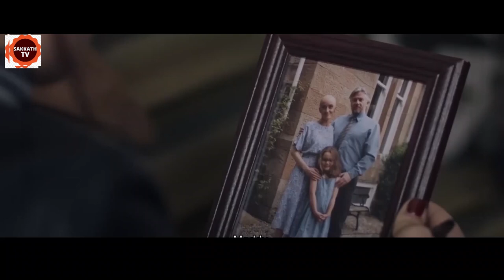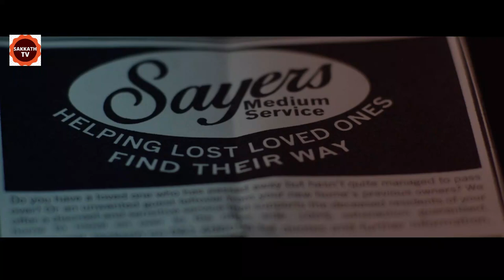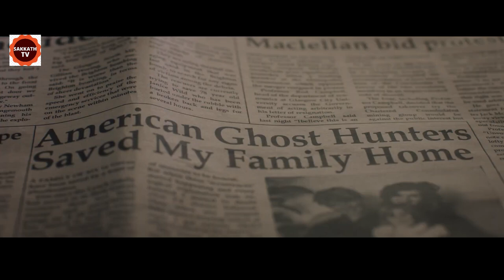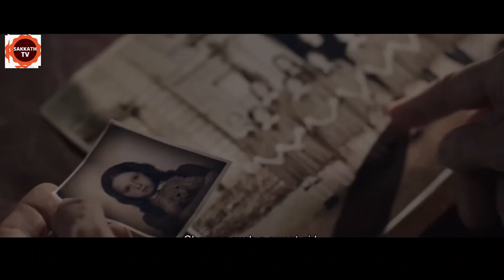ದೆವ್ವಗಳ ಹೆಸರಲ್ಲಿ ದುಡ್ಡು ಮಾಡ್ಬೇಕು ಅಂದ್ಕೊಳ್ತಾರೆ | ಆದ್ರೆ ನಿಜವಾಗ್ಲೂ ದೆವ್ವಗಳು ಎದುರಾದ್ರೆ ? | By Sakkth Tv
Malevolent EXPLAINED IN KANNADA
Malevolent MOVIE KANNADA EXPLANATION
Hollywood Movie Explained in Kannada
Malevolent Ending Explained
Malevolent Explained
Malevolent Movie Explain in Kannada
horror movie Kannada explanation
Malevolent Story Explained

Malevolent Ending Explained In Kannada
Malevolent Kannada Explanation
Malevolent Ending Explain in Kannada
Malevolent Movie Explainer
Malevolent  Story Explain
Curve  Full Movie Story Explain in Kannada
Malevolent Movie Story Explained in Kannada
MalevolentMovie Story Explained in Kannada
Malevolent Movie  Ending Explained
MalevolentExplained
Korean Movies Explained In Kannada
Malevolent, love death, robots

movies explained
movie explained
hollywood movie in kannada explained
endingexplainkannada
Ending Explained In Kannada
Explained

Music Attributions :

nyoko
🎧 License